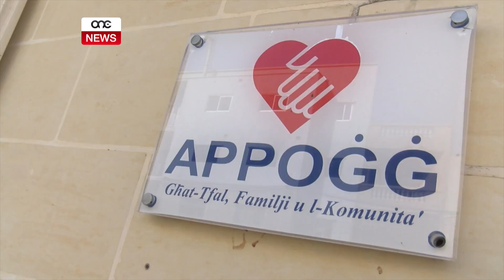FIS-SEĦĦ IL-BIDLA FIL-LIĠI TAL-CARE ORDERS.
ONE.COM.MT - Qabel il-każi ta’ care orders tat-tfal kien ikunu deċiżi mill-Ministru. Din mhux se tibqa’.  Permezz tal-liġi l-ġdida dwar il-protezzjoni tat-tfal din ir-responsabilità se tgħaddi għand il-qrati. Dettalji dwar kif se tinħadem is-sistema l-ġdida ta’ care orders ingħataw waqt il-programm Pjazza fejn kien spjegat kif il-liġi tħares lejn iżjed protezzjoni lit-tfal.